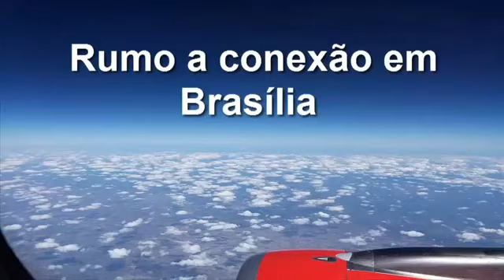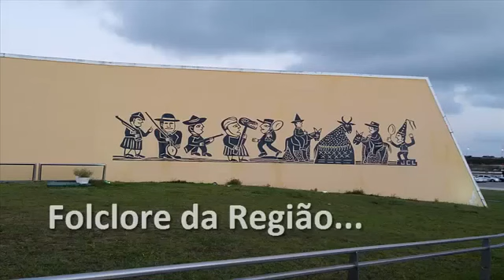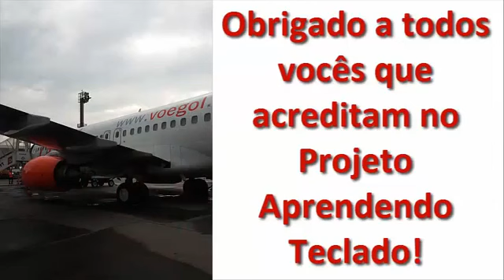Como tocar Teclado Online - Entrega do Teclado para o aluno José Ricardo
Neste vídeo você vai ver a segunda entrega do teclado do curso aprendendo teclado em João Pessoa, Paraíba, para o aluno José Ricardo!

Se você aprender neste vídeo Como Tocar Teclado e gostou Compartilhe e espalhe esta aula para muitas pessoas! Desta forma você vai aprender e ajudar a muita gente nessa caminhada musical!